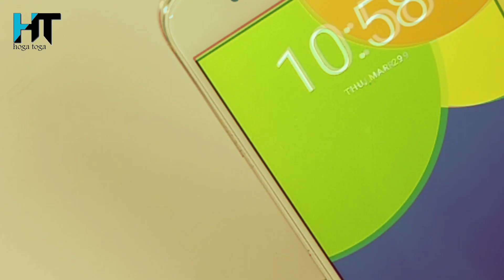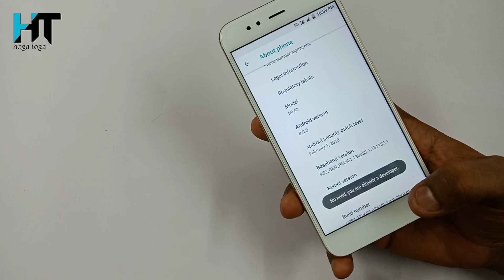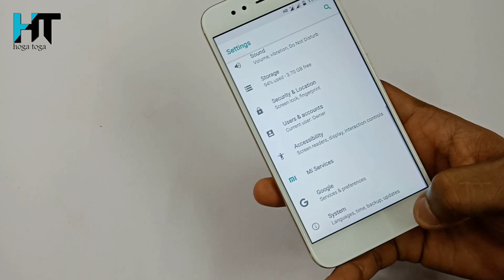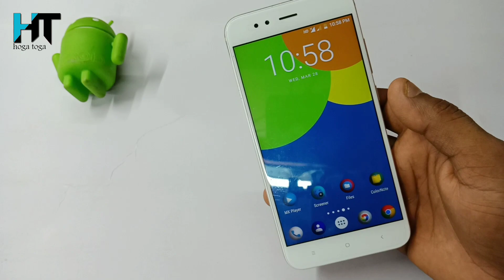सिर्फ यह 2 Setting कर लो मरते दम तक Mobile phone हैंग नहीं होगा ! Mobile hanging problem solve Hindi